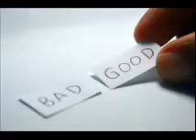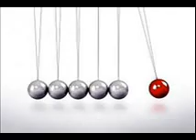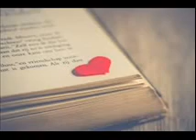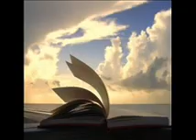Un curso de milagros. CAPÍTULO 30 COMPLETO EL NUEVO COMIENZO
CAPÍTULO 30 COMPLETO EL NUEVO COMIENZO .30. EL NUEVO COMIENZO
Introducción
1. El nuevo comienzo se convierte ahora en el foco central de nuestro programa de estudios. No hay
duda con respecto a cuál es la meta, pero ahora se necesitan métodos específicos para alcanzarla. La
rapidez con la que la puedes alcanzar depende únicamente de esto: que estés dispuesto a poner en
práctica cada paso. Cada uno de ellos te ayudará un poco más cada vez que lo practiques. Y todos
ellos juntos te conducirán más allá de los sueños de juicios a los de perdón, liberándote así del dolor
y del miedo. Ninguno de estos pasos es algo nuevo para ti, pero todavía son ideas más que reglas
por las que riges tu pensamiento. Por lo tanto, necesitamos ponerlos en práctica por algún tiempo,
hasta que se conviertan en las reglas por las que riges tu vida. Nuestro propósito es ahora
convertirlos en hábito, de modo que estén a tu disposición en caso de necesidad.Reglas para tomar decisiones.El libre albedrío.Más allá de todo ídolo
1. Los ídolos son algo muy concreto. Mas tu voluntad es universal, puesto que es ilimitada. Y así,
no tiene forma, ni su contenido se puede expresar en función de la forma. Los ídolos son límites.
Representan la creencia de que hay ciertas formas que pueden brindar felicidad, y de que, limitando,
se consigue todo. Es como si dijeras: "No tengo necesidad de todo.La verdad que yace tras las ilusiones.El único propósitoLa justificación del perdón.La nueva interpretaciónLa realidad inmutable. 💗 Para recibir TODAS las notificaciones cada vez que publico un nuevo video!!!
2°. ✓ Dale Click a la campanita, elegí: GUARDAR TODAS LAS NOTIFICACIONES DE ESTE CANAL 👈 Mi facebook